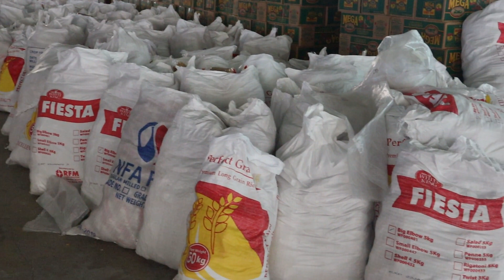MAYOR OCA MALAPITAN NAGPA REPACK NG MARAMING RELIEF GOODS PARA SA MGA RESIDENTE NG CALOOCAN